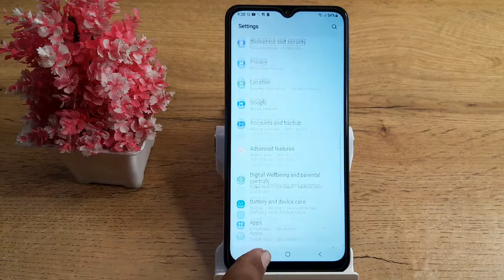how to on show unlock transaction effect in Samsung Galaxy m13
warframe how to get platinum | samsung galaxy m21 | how to download new update bgmi | samsung | how to get uc in low price | samsung galaxy a50 | how to | samsung galaxy a50 hidden features | how to remove instagram hack | how to remove all android hack | samsung galaxy a8 notification setting | samsung galaxy m11 | samsung galaxy m11 delete app | samsung galaxy | how to secure android phone | snooze options in samsung | warframe how to get platinum fast | samsung galaxy m31